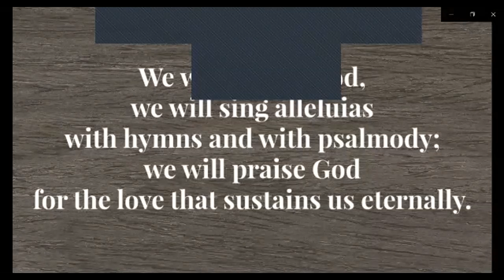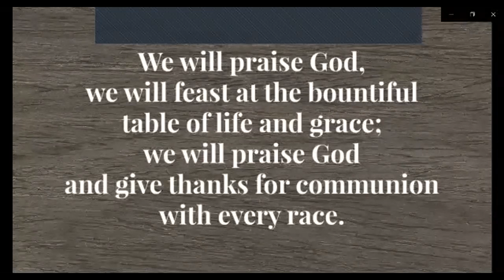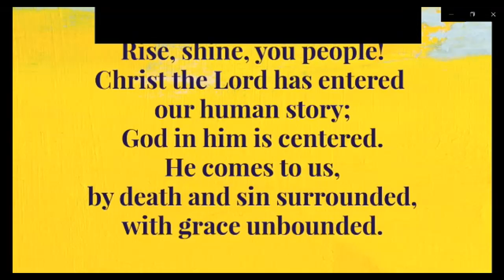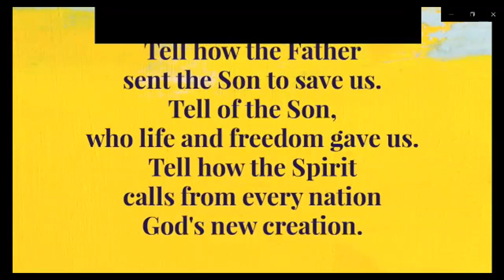Fourth Sunday after Pentecost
Music used with permission. Permission to podcast/stream the music in this service obtained from ONE LICENSE, License A-724902. Music reprinted by permission under AugsburgFortress Liturgies Annual License #39221.

Abiding Presence Lutheran
1550 Walton Blvd.